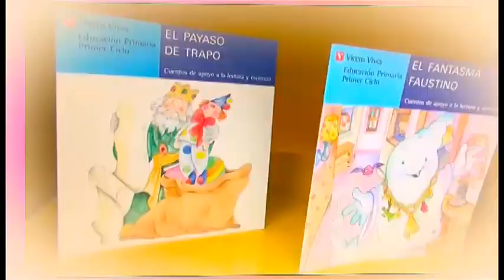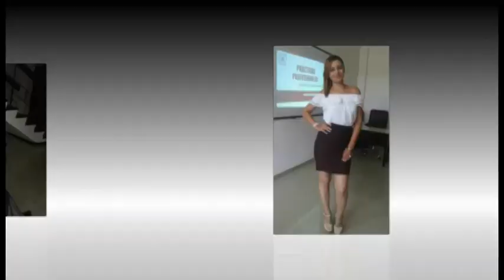230219 Sala 20 Resumen Semanal